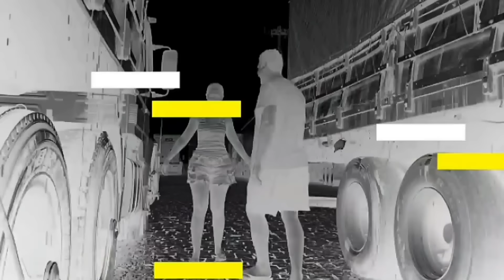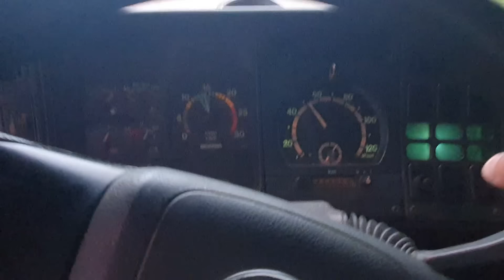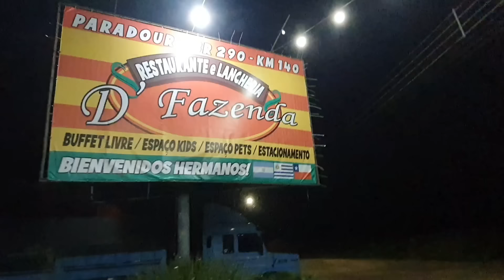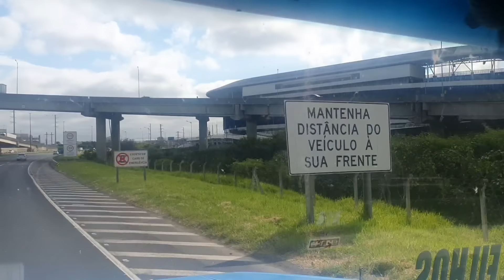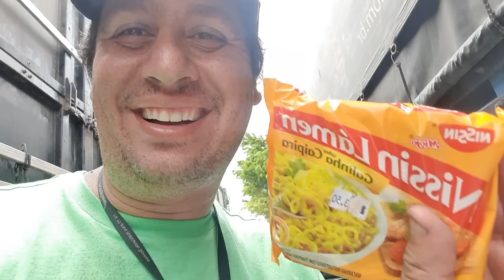Primeira viagem do ano 2024